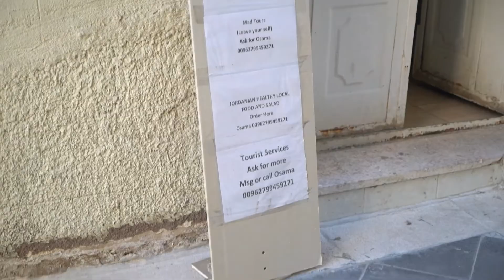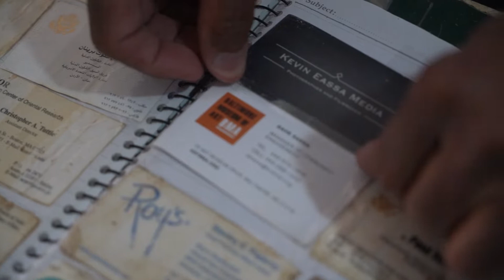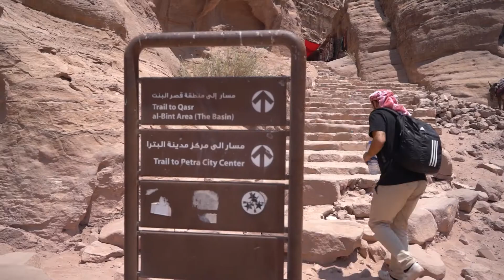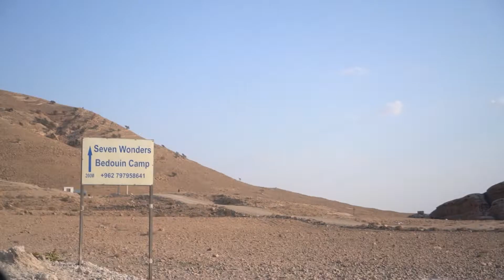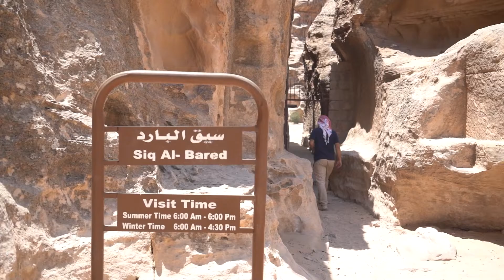A JOURNEY THROUGH ANCIENT PETRA, JORDAN | & Staying at a Luxury Bubble Hotel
Exploring an ancient wonder of the world- Petra, Jordan! This was my first international trip in 17 months and it was unbelievable! Follow along as I explore ancient Petra, Little Petra, and stay at a luxury bubble hotel!

Created by: Kevin Eassa Media
Edited by: Scott Christie @scott.christie
Featuring: Dave Eassa @daveeassa

My Equipment: